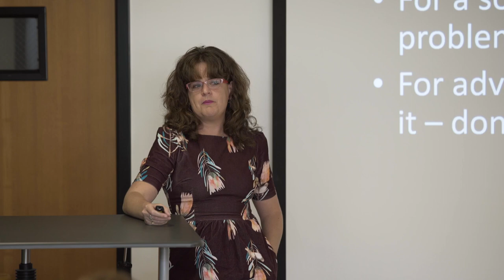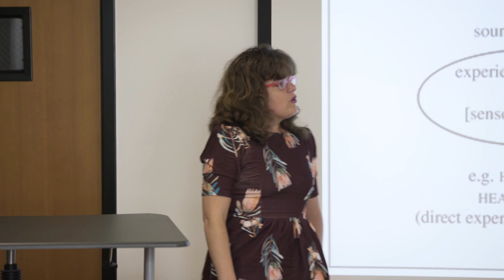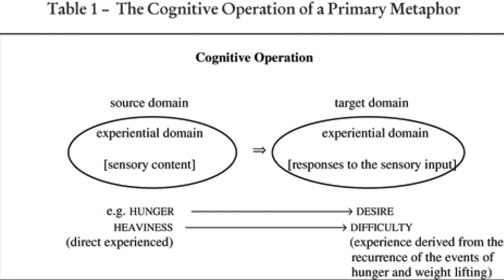Metaphors | Strategic Messaging